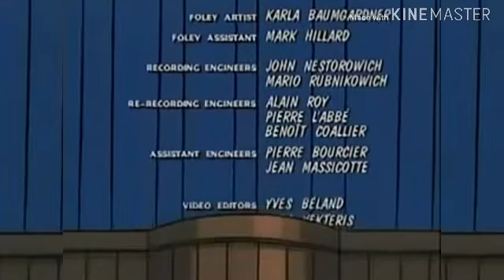La Pequeña Lulu (The Little Lulu Show) Ending (HD) (Fondo HD hecha por mi en Poster Maker 2019)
Este es el ending para que Tomas Face lo pueda hacer en Discovery Kids Creditos (SERIE LO QUE QUIERES PONER) + A Continuacion (CUALQUIER SERIE) por si acaso quiere

Ademas puse Family Channel, TMO Loonland, Movio y Jay Toon Bumper Anillo porque esto se emitio por Jay Toon que ayer se estreno y esta version solo se puede ver en la programacion normal de Jay Toon sin bloques de programacion mientras que LocuraJayToon tuvo los creditos en SD y con el logo de Fremantlemedia North America al ending

Para Tomas Face

NO COPYRIGHT INFRIGMENT HERE!